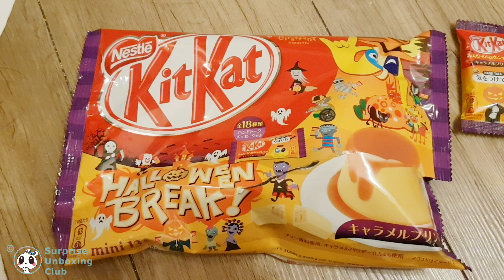Kit Kat Halloween Break Japan White Chocolate Bars New Dessert Boo Spooky Scary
Trying Kit Kat Halloween edition with Japanese Style Cream Caramel Custard pudding flavour with white chocolate.

Kit Kat Minis Japanese style cake

Orange colored Kit Kat Halloween treats snacks:

Filmed and rendered on Samsung Galaxy S9+ smartphone

Used storage card in smartphone:
Sandisk Ultra 200GB Micro SDXC UHS-I Card plus Adapter - 100MB/s speed